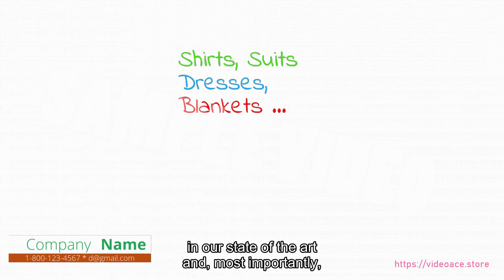Dry Cleaning - Whiteboard & Subtitles